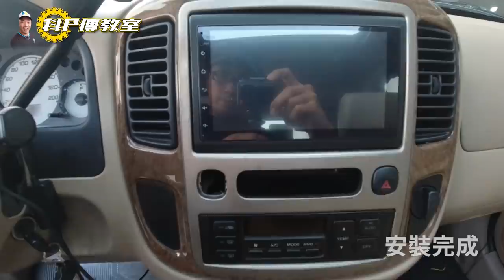【科P傳教室】EP24 感謝鍾先生及黃先生，慈善車任務圓滿達成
慈善車任務達成!!
本次慈善車所得8萬2000元，會依照本車FORD ESCAPE原車主希望
以原車主黃先生、得標購車者鍾先生以及小施汽車商行名義
全數捐予財團法人中華民國兒童福利聯盟文教基金會
捐款證明將會在收到收據後，立刻公布於YOUTUBE小施汽車頻道及FB小施汽車商行粉絲頁，以茲證明
謝謝大家支持我們慈善車的活動~也請以後繼續支持我們相關活動